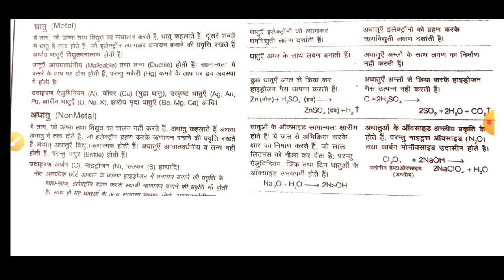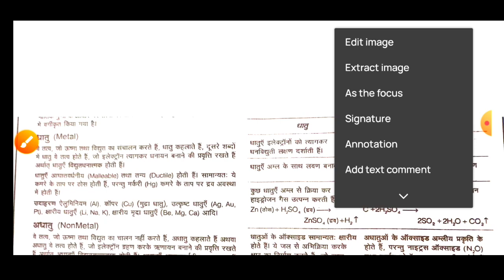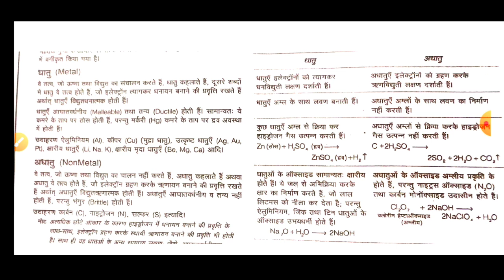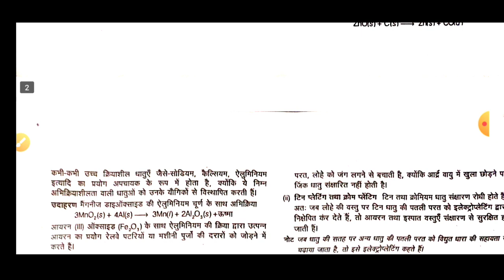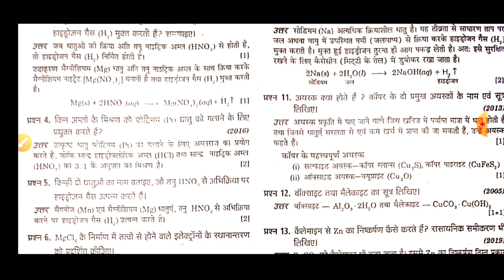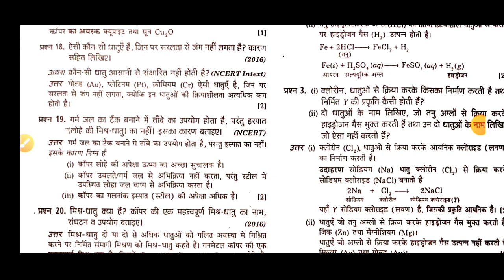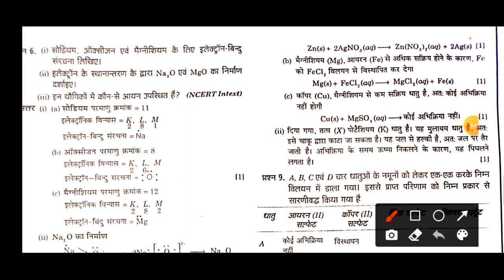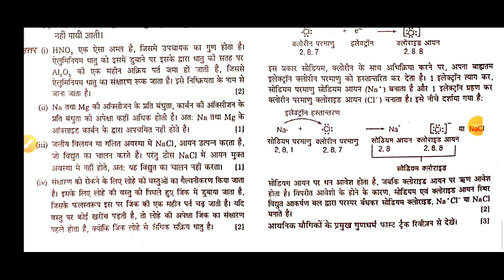धातु और अधातु||Lesson 3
Nirmit sir